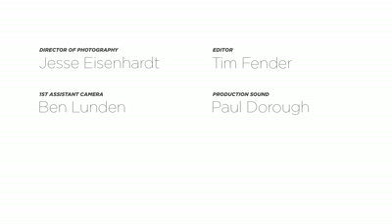Jun 2, 2013 4 33pm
This sums it all up